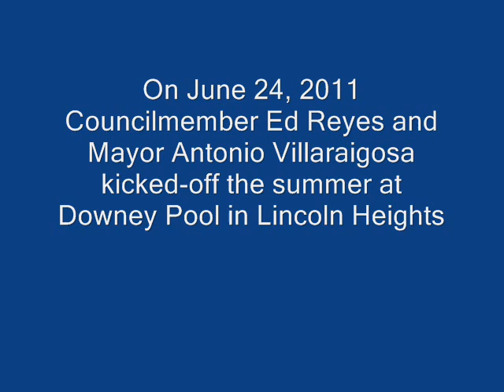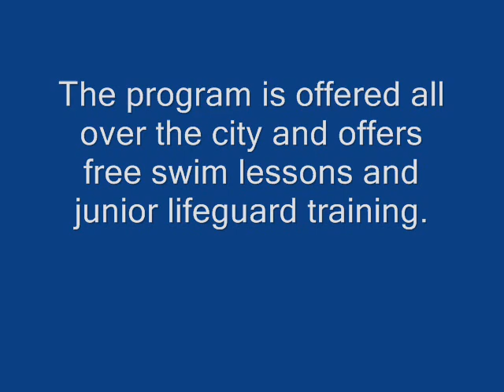Downey Pool Summer Kick-off 2011